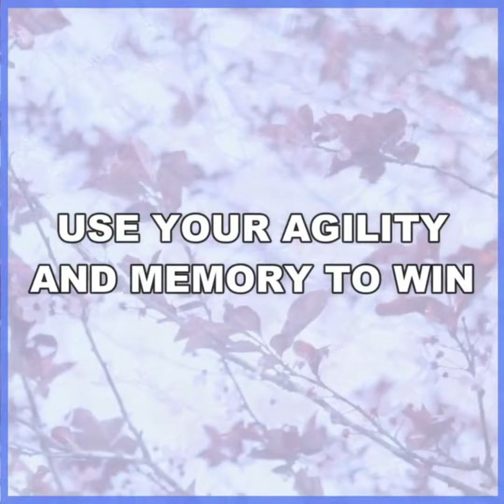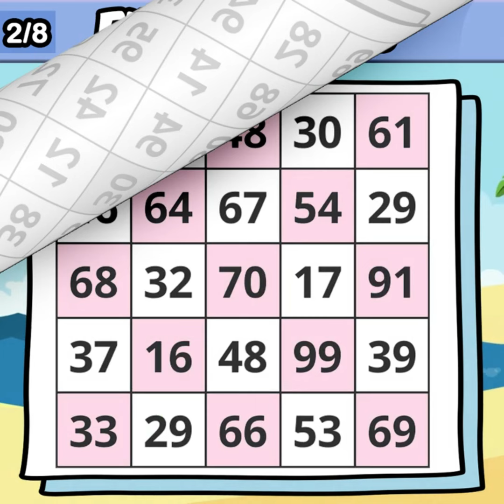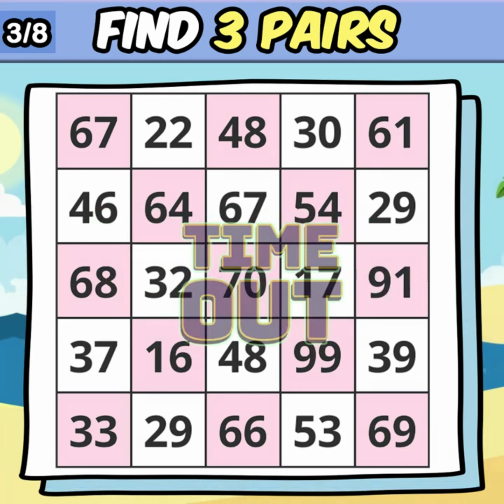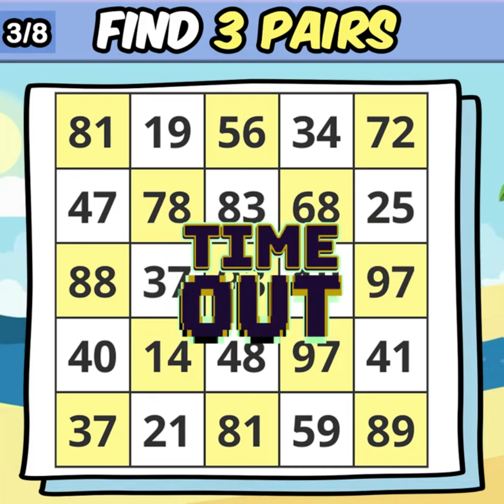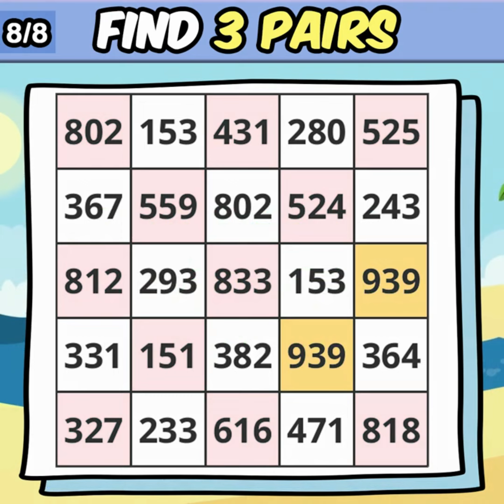⏱️ Find the Same Number. Test Your Brain's Health! #451 | Dementia Prevention Quiz | 24 Questions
[Dementia Escape-Number Search] is a fun game that exercises your brain while searching for numbers. In the process of finding the same numbers, it helps improve memory, cognition, and concentration, as well as dispels boredom and has a positive effect on mental health.

Find two of the same numbers!
Each problem has a 60-second time limit. ⏱️
Write your answer in the comments and let's solve the problems together!
Likes and subscriptions are a great strength for the channel! ❤️

✨ Game Features

Fun number search: You can stimulate your brain without boredom.
Level-based difficulty: Gradually more difficult problems encourage continuous challenge.
Improved brain health: Effective for improving memory, cognition, and concentration.